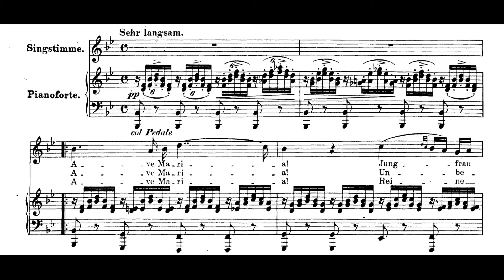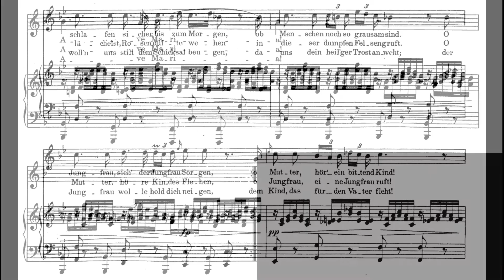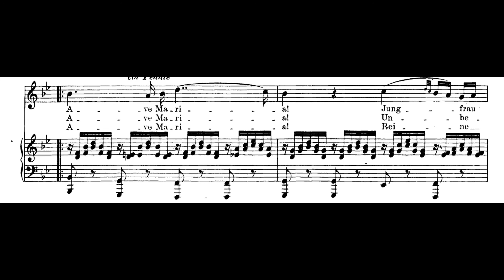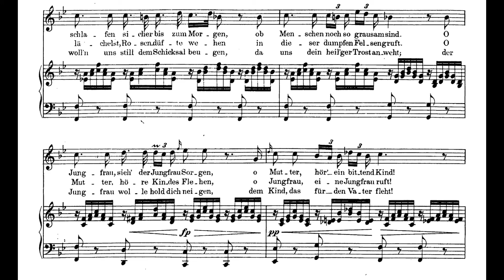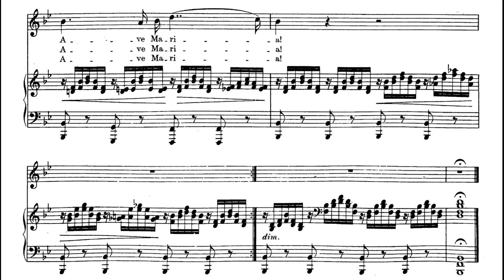Ave Maria Vocal Score / Karaoke F. Schubert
Ave Maria in B flat major piano accompaniment by F. Schubert

"Ellens dritter Gesang" ("Ellens Gesang III", D. 839, Op. 52, No. 6, 1825), in English: "Ellen's Third Song", was composed by Franz Schubert in 1825 as part of his Op. 52, a setting of seven songs from Walter Scott's popular narrative poem The Lady of the Lake, loosely translated into German.

It is one of Schubert's most popular works. Beyond the song as originally composed by Schubert, it is often performed and recorded by many singers under the title "Ave Maria" (the Latin name of the prayer Hail Mary, and also the opening words and refrain of Ellen's song, a song which is itself a prayer to the Virgin Mary)

Lyrics:

Ave Maria! Jungfrau mild,
Erhöre einer Jungfrau Flehen,
Aus diesem Felsen starr und wild
Soll mein Gebet zu dir hinwehen.
Wir schlafen sicher bis zum Morgen,
Ob Menschen noch so grausam sind.
O Jungfrau, sieh der Jungfrau Sorgen,
O Mutter, hör ein bittend Kind!
Ave Maria!

Ave Maria! Unbefleckt!
Wenn wir auf diesen Fels hinsinken
Zum Schlaf, und uns dein Schutz bedeckt,
Wird weich der harte Fels uns dünken.
Du lächelst, Rosendüfte wehen
In dieser dumpfen Felsenkluft.
O Mutter, höre Kindes Flehen,
O Jungfrau, eine Jungfrau ruft!
Ave Maria!

Ave Maria! Reine Magd!
Der Erde und der Luft Dämonen,
Von deines Auges Huld verjagt,
Sie können hier nicht bei uns wohnen.
Wir woll'n uns still dem Schicksal beugen,
Da uns dein heil'ger Trost anweht;
Der Jungfrau wolle hold dich neigen,
Dem Kind, das für den Vater fleht.
Ave Maria!